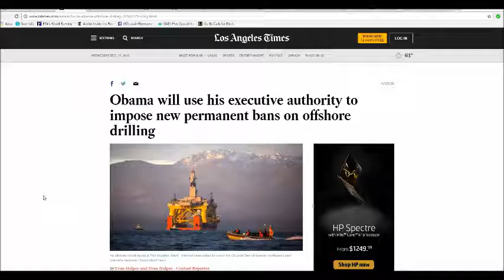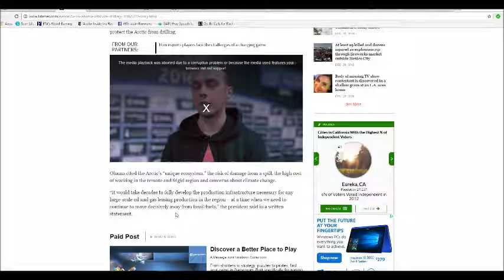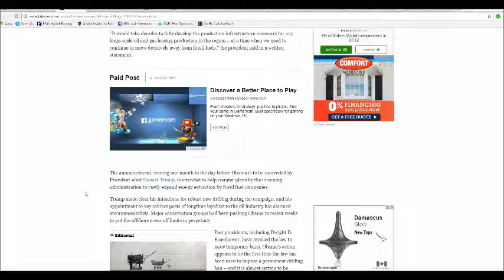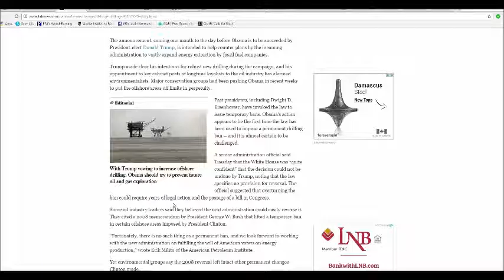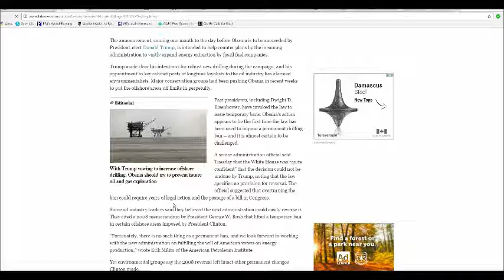Obama bans offshore drilling to spit on us!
Obama has banned offshore drilling in an effort to spit on us before he leaves office. The measure permanently bans drilling in most locations off our coasts.